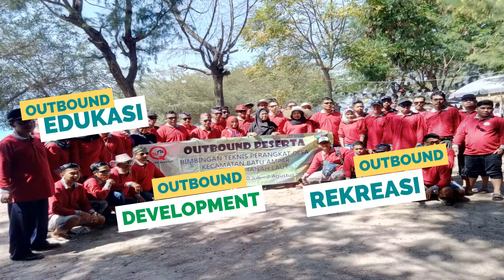Menara Quantum Solution (MQS) Training, Consultant & Outbound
Menara Quantum Solution (MQS) Training, Consultant & Outbound merupakan sebuah lembaga penyedia dan penyelenggara training, konsultasi dan outbound yang berbadan hukum CV yang didirikan berdasarkan akta notaris nomor 02 tanggal 13 Maret 2017. Menara Quantum Solution (MQS) Training, Menara Quantum Solution (MQS) Training, Consultant & Outbound menyediakan jasa training, konsultasi & outbound bagi perusahaan, instansi pemerintah, instansi pendidikan, lembaga non pemerintah maupun perorangan dalam berbagai bidang antara lain Motivator Kewirausahaan, Human Resources & Development, Entreprenership, leadership & Management, Sales & Marketing, Information Technology, Personal Development & Motivation, NLP & Hypnotheraphy, Be Excellent Student dan lain lain.
Dengan kualitas konsultasi dan training yang Profesional, penyelenggaraan kegiatan yang sesuai dengan kebutuhan serta menyenangkan namun tetap Up to Date dan Terpercaya merupakan jaminan kualitas pelayanan yang diberikan oleh Menara Quantum Solution (MQS) Training, Consultant & Outbound sehingga peranan Menara Quantum Solution (MQS) Training, Consultant & Outbound dapat mewujudkan peranannya untuk dapat memfasilitasi kebutuhan setiap individu dalam pengembangan softskill dan hardskill yang dapat menjawab perkembangan terkini.
Apakah anda sudah siap melakukan kegiatan outbound training bersama kami, Silahkan hubungi kami. Kami akan siap melayani Kegiatan pelatihan outbound training anda.

Menara Quantum Solution
Jl Adi Sucipto Gg H Kasim No 3 Pontianak Kalbar
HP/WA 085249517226